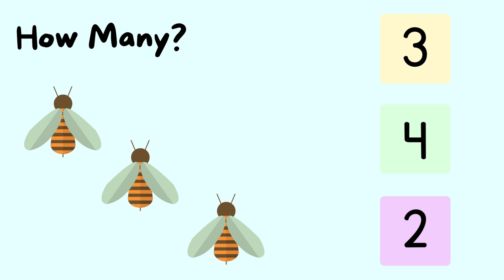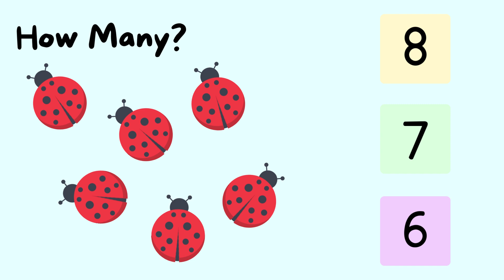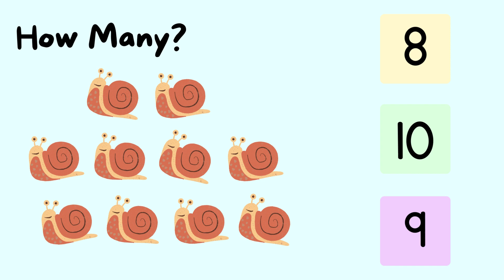Learn counting 1-20 | Kids Learning Video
Hi, Kids
Kids can learn Counting with identify objects to learn more better and easy ways. Kids can learn 1 to 20 counting in very easy steps